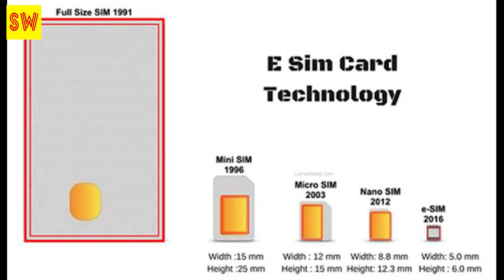កាន់តែទំនើបហើយ! ស៊ីមអេឡិចត្រូនិច (eSIM) នឹងដាក់ឲ្យដំណើរការនៅកម្ពុជា។។។..Khmer hot news,Share World